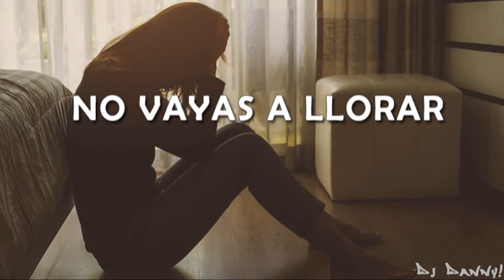No vayas a llorar - JACKITA - (Fiestero Remix) - DJ Danny!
JACKITA - No vayas a llorar
DJ Danny!
Fiestero Remix